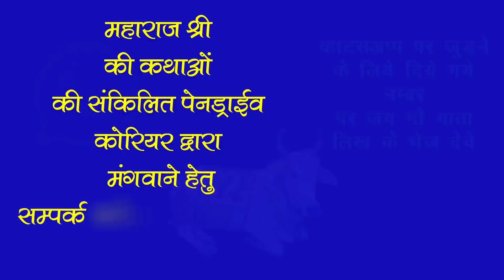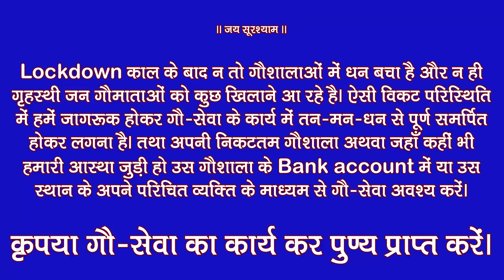श्रीसीताराम जी की नित्य विहार स्थली जहाँ आज भी होते हैं दिव्य ऋषियों के साक्षात दर्शन!